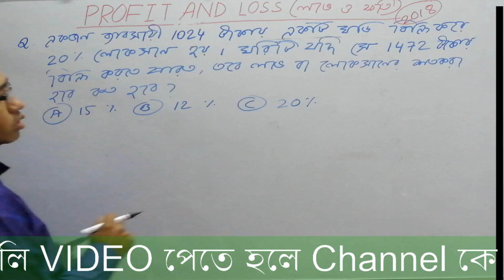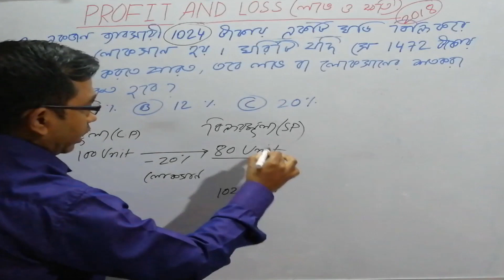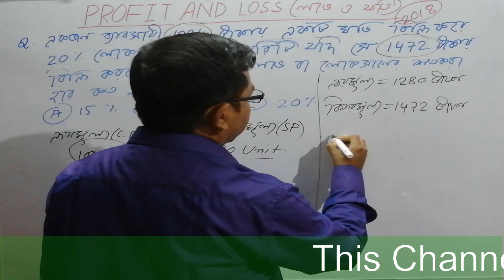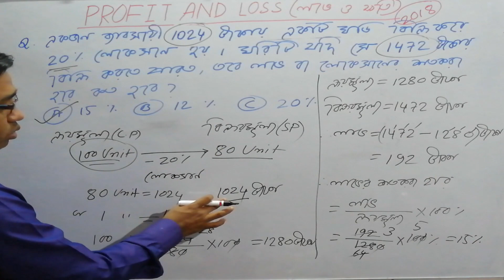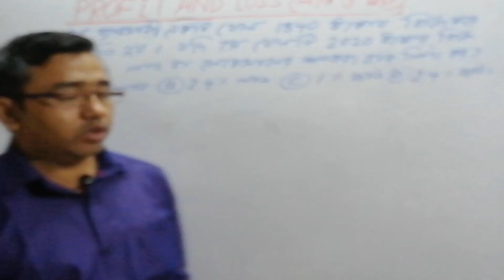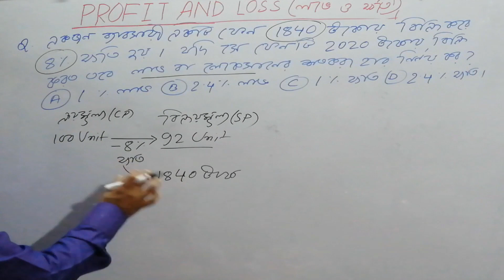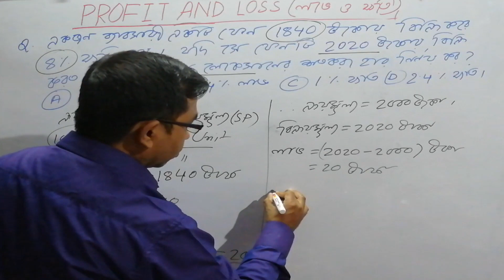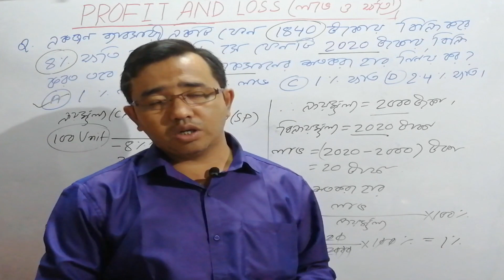Profit and loss ( লাভ ও ক্ষতি ) with tricks, Part- 4//Tripura TET -1 Math//Primary TET Math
Tripura TET -1 Math, profit and loss ( লাভ ও ক্ষতি ) with tricks, Part- 4//Tripura TET Math//Primary TET Math